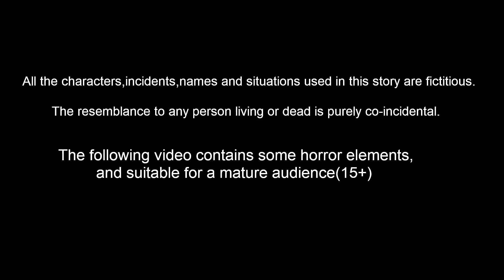మాయా చెట్టు సహాయం 4 | Telugu kathalu | Telugu Stories | Bedtime Dreams Telugu | Kattapa kathalu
మాయా చెట్టు సహాయం 4 Magical Tree | Telugu Stories- Bedtime Dreams Telugu | Stories in Telugu- Kattapa kathalu